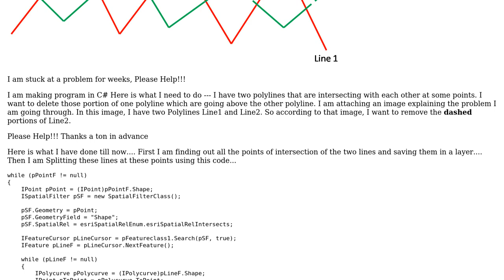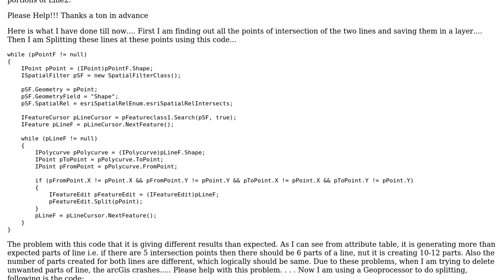GIS: Problem in splitting and removing Polyline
With thanks & praise to God, and with thanks to the many people who have made this project possible! | Content (except music & images) licensed under CC BY-SA | Music | Images & others | With thanks to user PolyGeo user blah238 user Avinash Nirankari and the Stack Exchange Network Trademarks are property of their respective owners. You are responsible for your own actions.